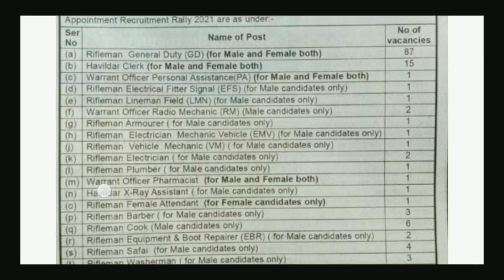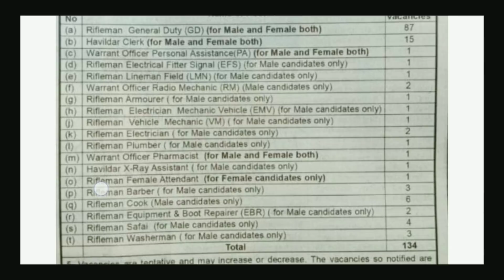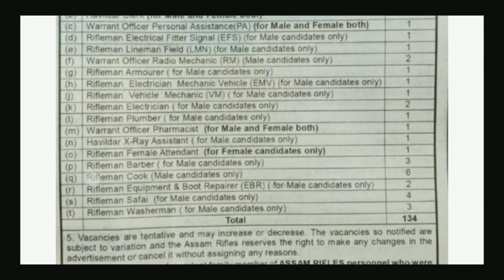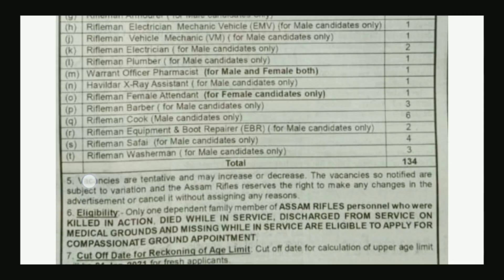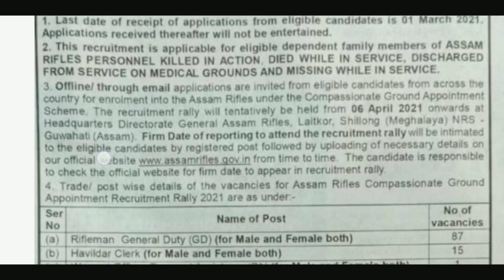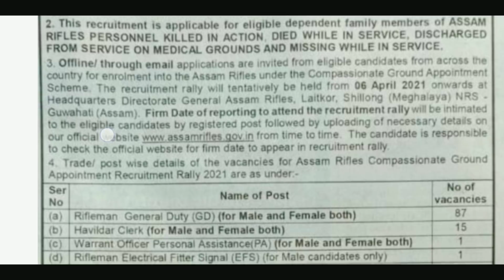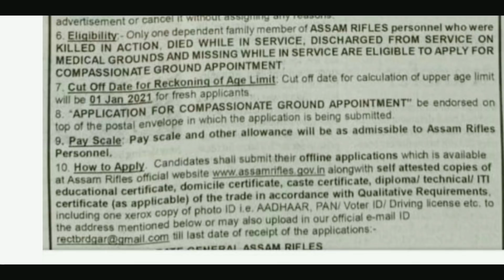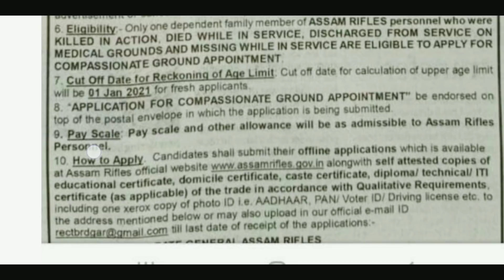ASSAM RIFLES New Vacancy 2021? kab Aur Kitna vacancy ? Last date kab hai ?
Assam rifles new recruitment rally 2021?

Assam rifles GD NEW VACANCY 2021?

Assam rifles Clarke vacancy 2021 ?

Assam rifles Relationship bharti 2021?

Assam rifles compotionate ground bharti?

Assam rifles dependent rally 2021?